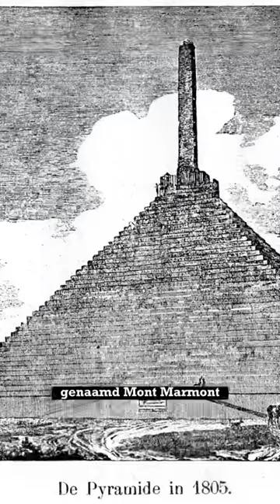Piramide in NL?!🇳🇱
Je kan de Pyramide van Austerlitz beklimmen voor een mooi uitzichtje, maar helaas was hij dicht toen ik kwam..